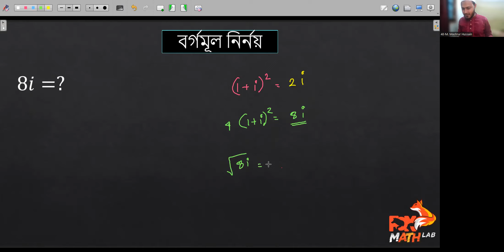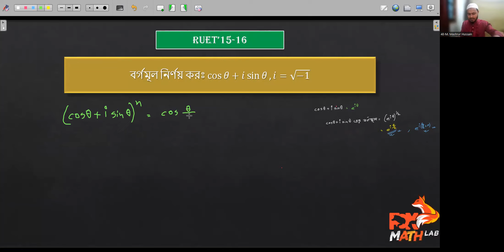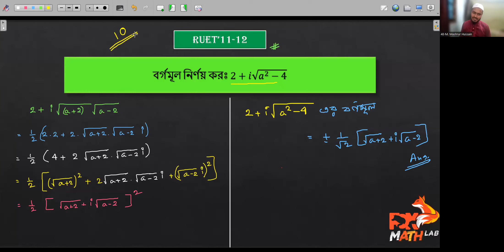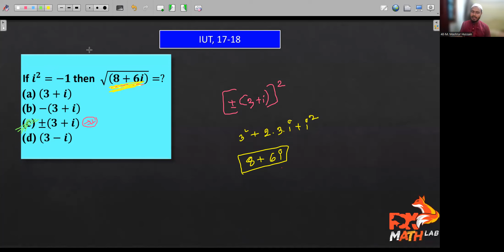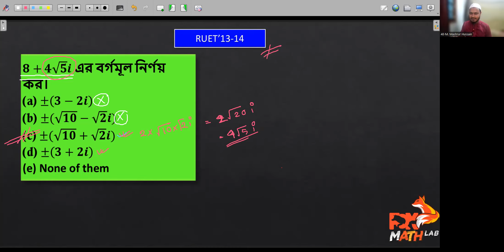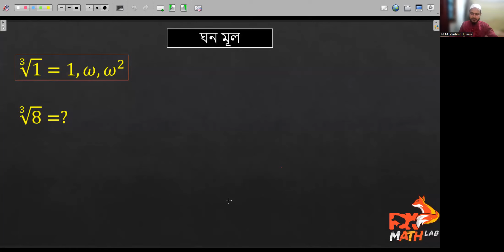06-Complex Number | HSC 23'Batch | Basic To Admission